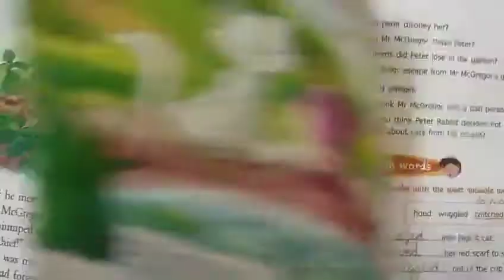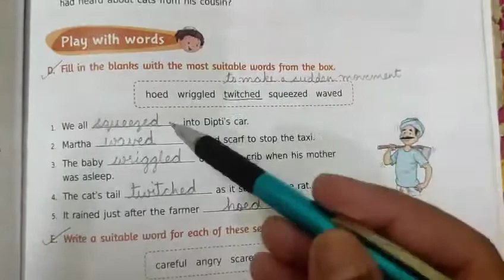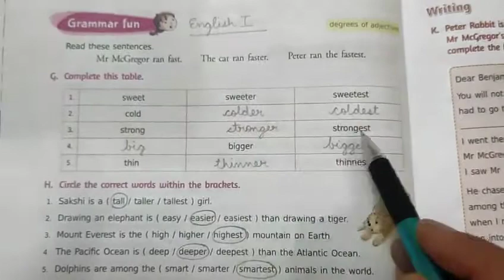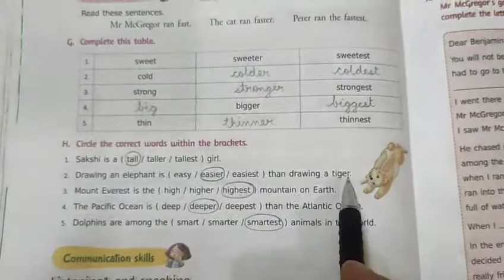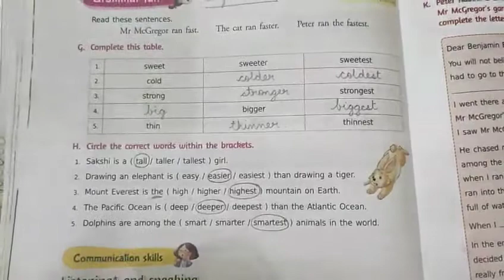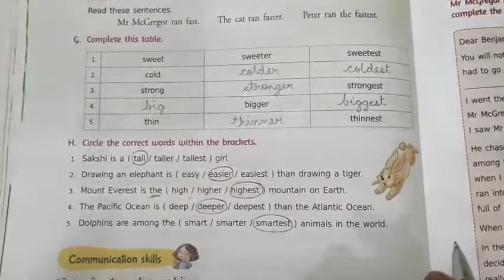Class - 3 ,Subject - English II, Video - 58 ,Part - 4 ,Ch -7 The Tale of Peter Rabbit, By Mrs Inshu.